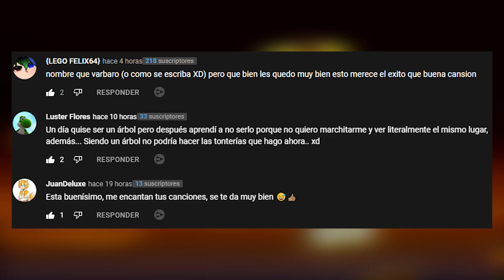¿Crash Bandicoot NO sera EXCLUSIVO de XBOX? | Microsoft COMPRA Activision Blizzard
- Jesus Axel

👾Killover Medium👾
- Hally Gutierrez

💥Killover Jr💥
- CESAR jr
- Martin Ulloa
- Alvarush
- Daniela
- The Blast
- Chinis :D

xbox activision
xbox activision blizzard
activision blizzard xbox
activision blizzard microsoft
xbox blizzard
blizzard microsoft
crash bandicoot xbox
xbox crash bandicoot
crash bandicoot activision
activision blizzard crash bandicoot
activision crash bandicoot
crash bandicoot microsoft
microsoft crash bandicoot
activision blizzard xbox microsoft
microsoft compra activision
crash
bandicoot
xbox
microsoft
activision
blizzard
activision blizzard
microsoft xbox
game